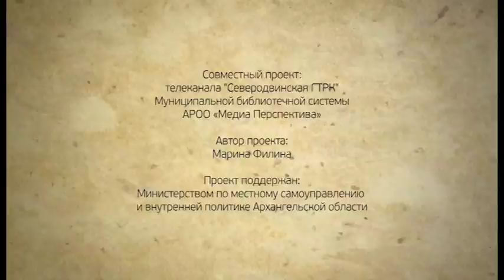"ЖИВЫЕ СТРАНИЦЫ" МИХАИЛ СТАРОЖИЛОВ